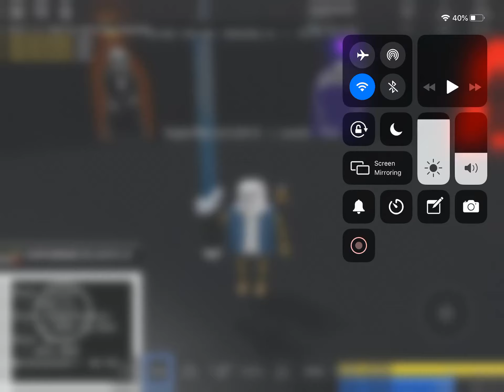D7 in sans multiverse and now I have reaper scythe but it’s true reaper scythe